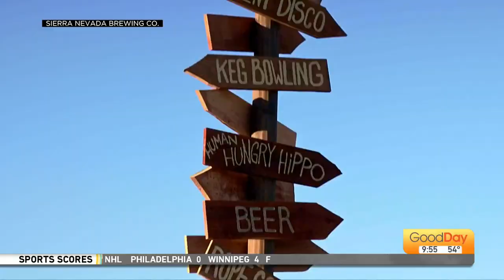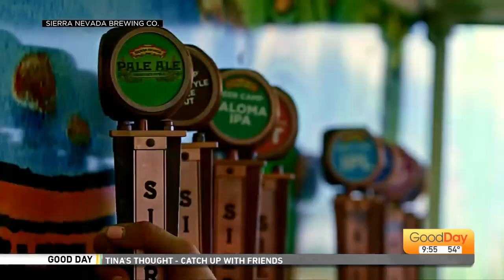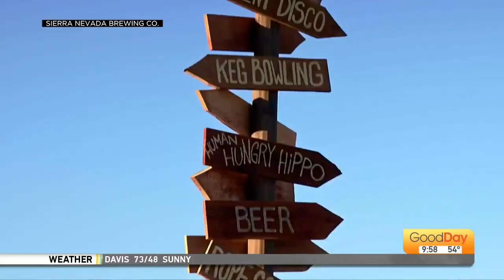Sierra Nevada Beer Camp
Sierra Nevada’s iconic summer kickoff event is back and bigger than ever!